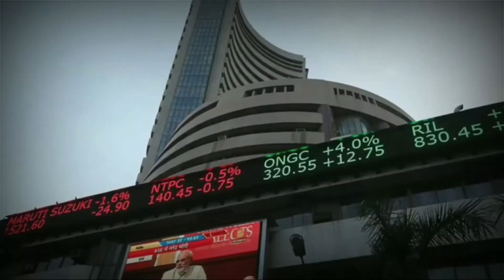মালদা শহরের ঘোড়া পীর এলাকায় শুরু হল পীর মাজারের সংস্কার